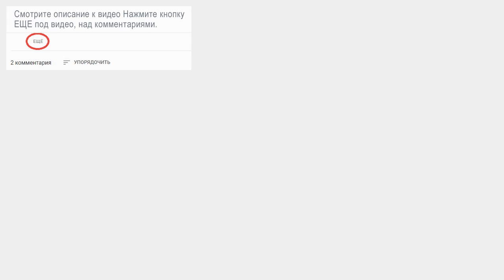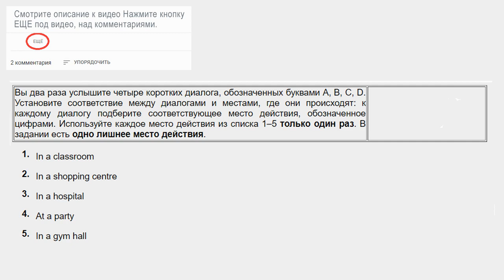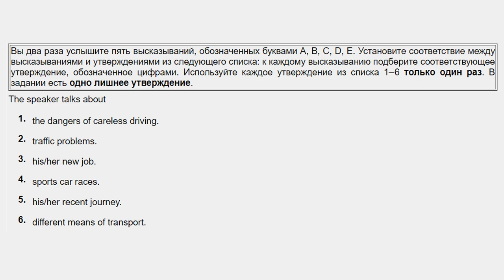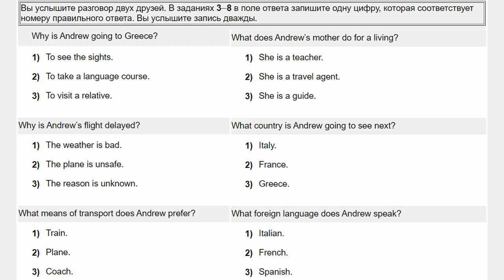Огэ английский язык аудирование, открытый банк заданий английский аудирование с ответами, часть 1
Огэ по английскому аудирование, огэ английский, открытый банк заданий английский аудирование с ответами. Обз огэ английский язык.

Задание 01
00:27 - объяснение задания
01:40 - dialog A
02:22 - dialog B
02:46 - dialog C
03:40 - dialog D
04:25 - повторы

Задание 02
07:10 - объяснение задания (driving and transport)
08:35 - speaker A
09:12 - speaker B
09:45 - speaker C
10:20 - speaker D
10:53 - speaker E
12:08 - повторы

Задание 03-08
15:35 - объяснение задания
17:00 - диалог
20:35 - повтор

Ответы:
A   B   C   D
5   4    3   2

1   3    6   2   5

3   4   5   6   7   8
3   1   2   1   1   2